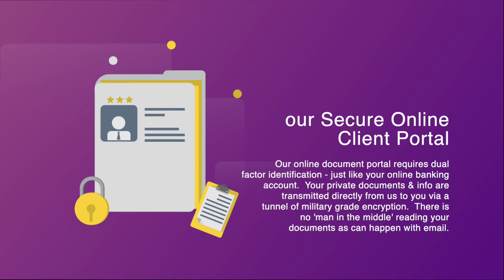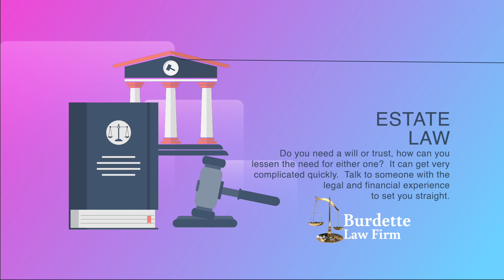Attorney Services - See our Playlists - Click Below - Christina Burdette, then select PLAYLISTS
The Burdette Law Firm